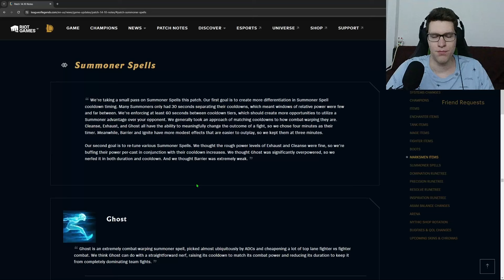Barrier is the new Best Summoner Spell for ADC... Here's Why!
COACHING

Tonirel

Price: €30

Record and post one of your games on YouTube as unlisted, then send me the link to the video at the start of the session. We will go through it together and see what we can improve on.

The recording has to be from your pov, not a replay, it's quite important to see your cursor/map awareness, etc. But if you really can't record, we can work with just a client replay too!

After we talk about the VOD, I will answer any questions you might have about the game/session.

FAQ

What was your highest rank?
Challenger

I’m 23

November 24  (year 2000)

I'm from Romania

I'm 190 cm tall

What music are you listening to?

This is here just in case, don't feel pressured to donate anything, giving the video a like helps a ton already.

SPECS

PC
Starforge Voyager II

GPU
GeForce RTX™ 4070 Ti Super 16GB

RAM
Teamgroup Delta RGB 32GB DDR5 6000 CL38 (2x16GB)

Microphone
White Shark DSM-01 ZONIS

Mouse
AQIRYS Orion
5000 DPI, 35 in game settings

Mouse Pad
AQIRYS Eclipse Mini

Keyboard
Redragon Centaur Black

Headset
Logitech G433

Monitors
Primary: Gigabyte 27", 1440p (2k), 144Hz
Secondary: ViewSonic XG2705-2, 27", 1080p, 144Hz
Tertiary: ViewSonic XG2405-2, 23.8", 1080p, 144Hz

Webcam
Aukey LM1E 1080p